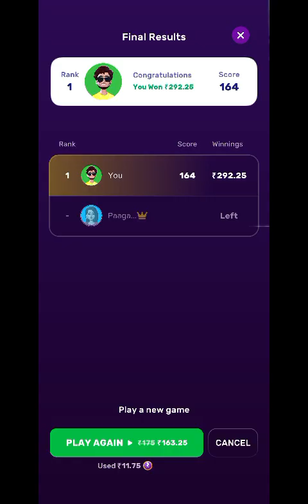Rush App se paise kaise kamaye 🤗😘